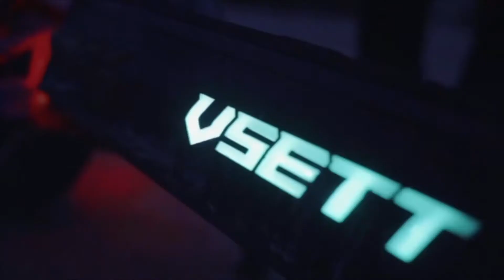Introducing the VSETT: high performance e-scooter that combines style and function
Introducing the VSETT, the latest high performance electric scooter which combines style and function into a complete package.